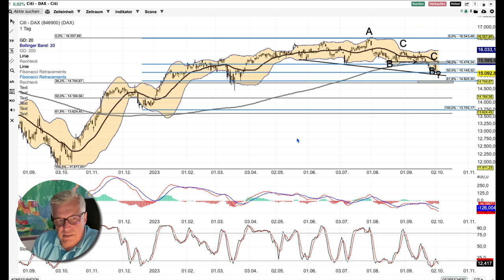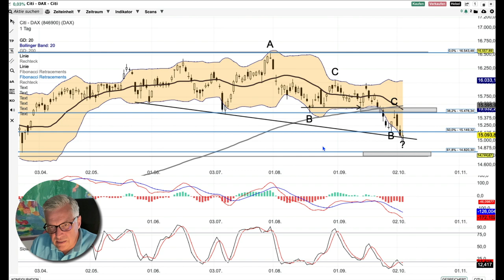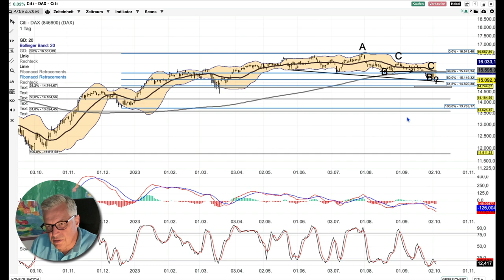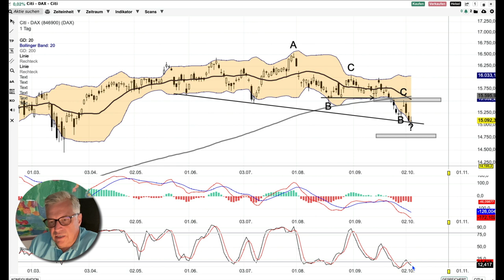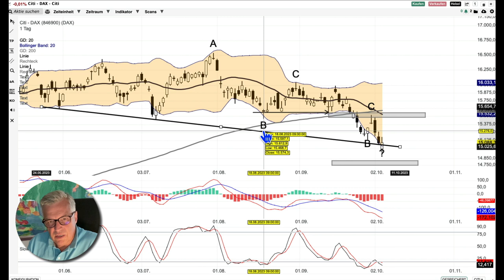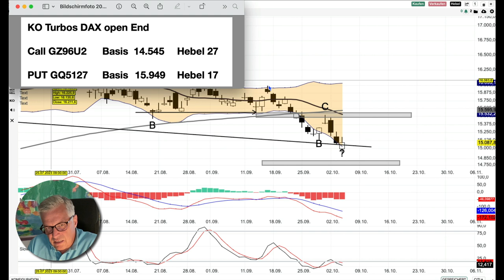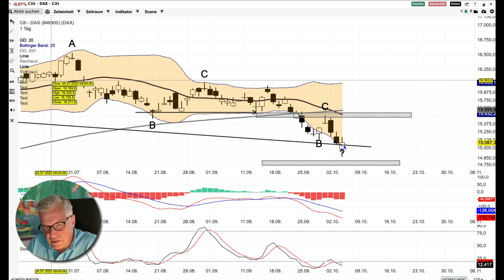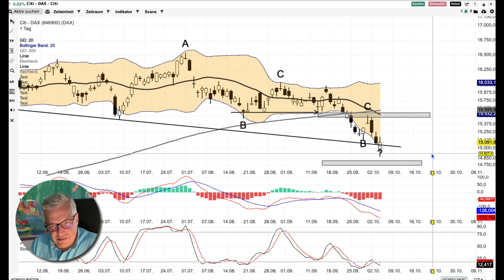DAX Analyse ab dem 5 Oktober -sehr wichtiger Support erreicht-